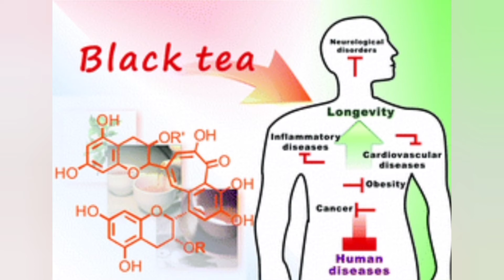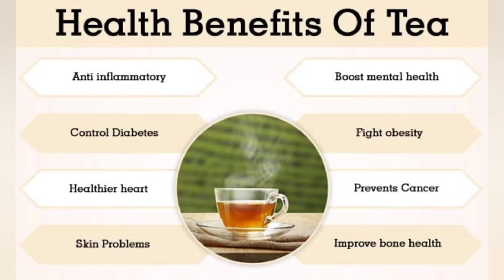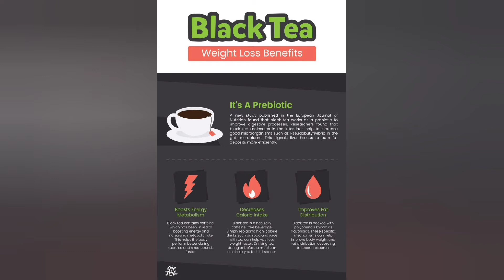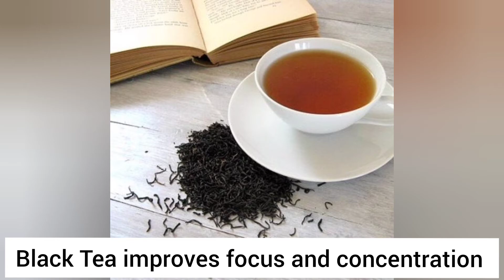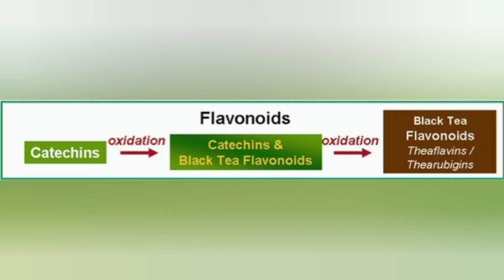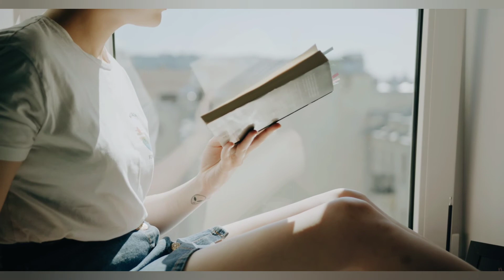Unexpected Health Benefits of Black Tea that will Amaze You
Black Tea Benefits

-TIMESTAMPS -
0:15 What is Black Tea?
2:10 Black Tea Benefits
7:29 Nutritional Value of Black Tea
8:21 Calorie Count of Black Tea
8:53 How to make Black Tea?

What Is Black Tea?

Aside from water, black tea is one of the most consumed beverages in the world.
It comes from the Camellia sinensis plant and is often blended with other plants for different flavors, such as Earl Grey, English breakfast or chai.It’s stronger in flavor and contains more caffeine than other teas, but less caffeine than coffee. Black tea also offers a variety of health benefits because it contains antioxidants and compounds that can help reduce inflammation in the body.
Tea is the second most consumed beverage in the world after water. All tea comes from the Camellia sinensis plant, but different ways of harvesting and processing the plant produce different types of tea.

In ancient times, before tea was considered a beverage, it was used for medicinal purposes and slowly it became popular, not just because of its flavor but for the health benefits it offers.Black tea offers a variety of health benefits because it contains antioxidants and compounds that can help reduce inflammation in the body. There are several other health benefits that are associated with Black Tea. Black tea isn’t only a tasty drink - it’s also full of a variety of benefits that can help promote health and wellness. From boosting energy and alertness to fighting off colds and improving heart health, black tea is rich in health benefits that can help you to feel your best. Wondering just what black tea is good for? I’ve compiled a list of some of the many benefits when it comes to black tea.Here is a look at some amazing Black Tea Benefits.